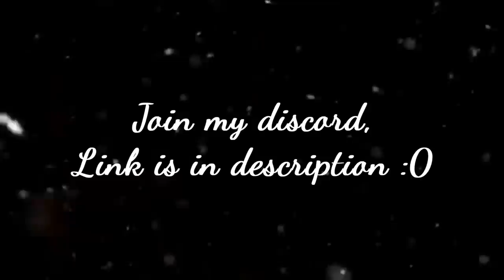Legendary DEVIL TORNADO Eats 0XP Mini Cub in MOPE.IO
This video is about me playing with the smallest lion cub & devil tornado gameplay.

TAGS IGNORE ;-;

My videos Are similar to Sk, Loody, Ihavevelocity, Saengio, Slith , Blitz , Arena Closer , Party4Arty, And Yea LA FLAME too xD

Mope.io//mopeio// Trolling//New//Update//Giraffe//Trolling//Eagle//mope.io new animal//Golden Age Mope.io